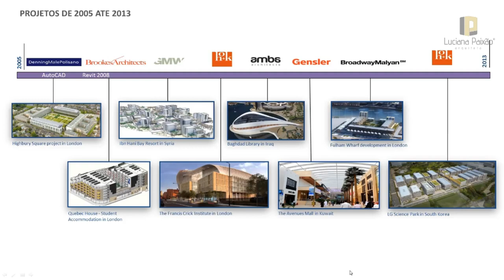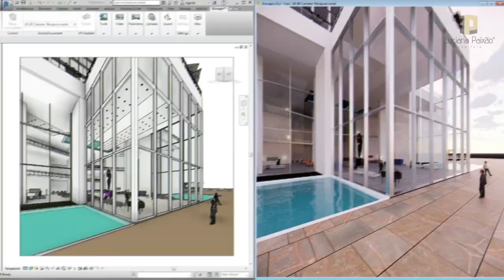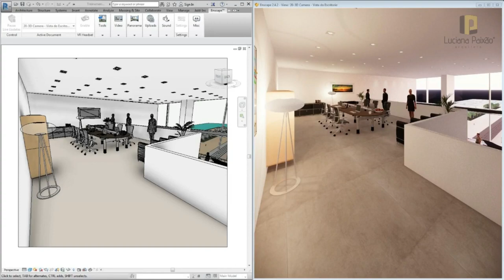CRIE VÍDEOS, IMAGENS 3D E PASSEIOS VIRTUAIS DENTRO DO REVIT!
Para quem já se encontra focado no BIM usando o Revit no dia a dia, sabe que quando chega a parte de renderização, novos desafios aparecem.

Eu sei o que você gostaria de verdade: você gostaria de resolver tudo dentro do Revit, além da renderização de suas cenas, de forma rápida, a criação de vídeos, de imagens 360, de passeios virtuais interativos,etc.

Pense exatamente nisso:
Não seria simplesmente magnífico você após completar seu projeto, exporta-lo para a WEB de graça e enviar apenas o link para o seu cliente por whatsapp ou e-mail e escrever:

“Aqui esta o seu projeto. Por favor, navegue e passeie nele como se estivesse dentro do projeto, clicando apenas neste link:”

E sim: juntamente com este link você também entrega imagens, vídeos e os panoramas 3D 360 do projeto.

Isso é apenas UMA das coisas que o Enscape faz dentro do REVIT sem a necessidade de nenhum outro programa como Vray, Lumion, Unreal, etc…

A MANEIRA DEFINITIVA DE RENDERIZAR USANDO O REVIT

DOWNLOADS GRÁTIS